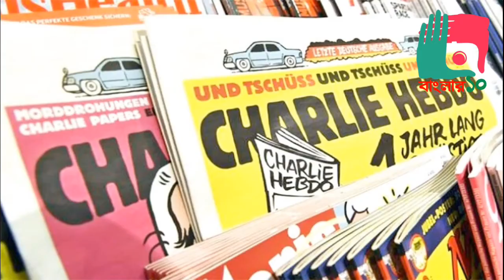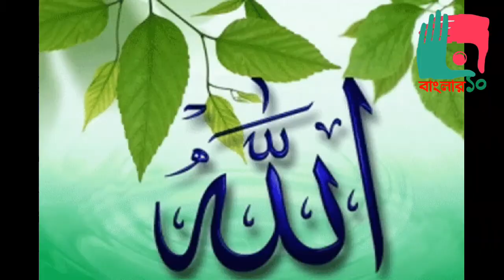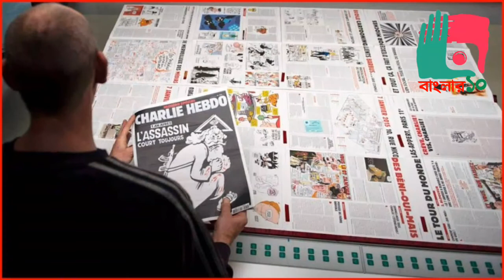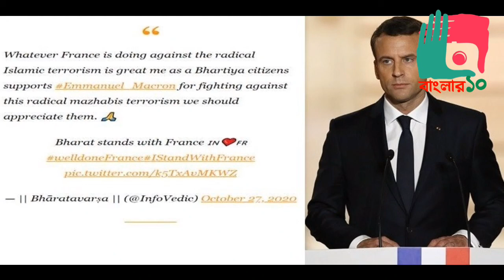ফ্রান্সের_পক্ষে_ভারত নবীকে অবমাননা করার ইস্যুতে ফ্রান্সের পক্ষে ভারতীয়রা।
মহানবী হযরত মোহাম্মদ (সা.) এর ব্যঙ্গচিত্র প্রদর্শন এবং ইসলাম ধর্ম নিয়ে ফরাসি প্রেসিডেন্টের বিরূপ মন্তব্যের জেরে মুসলিম দেশগুলোর মধ্যে ক্ষোভ বাড়ছে। এমন পরিস্থিতিতে ইমানুয়েল ম্যাক্রোর পক্ষ নিয়ে সামাজিক যোগাযোগ মাধ্যমে প্রচারণা চালাচ্ছে ভারতীয়রা।

আইস্ট্যান্ডউইথফ্রান্স, উইস্ট্যান্ডউইথফ্রান্স (আমি ফ্রান্সের পাশে আছি এবং আমরা ফ্রান্সের সাথে আছি) শিরোনামে এবং মঙ্গলবার (২৮ অক্টোবর) ভারতের হাজারো টুইটার ব্যবহারকারী ফ্রান্সের প্রতি সংহতি জানিয়েছে।

কাতারভিত্তিক সংবাদমাধ্যম আল-জাজিরা জানিয়েছে, ফ্রান্সের মুসলমানদের ‘বিচ্ছিন্নতাবাদী’ এবং সারা বিশ্বে ‘ইসলাম ধর্ম সংকট তৈরি করছে’ মন্তব্য করে মুসলিম বিশ্বে ক্ষোভ ছড়িয়ে দেন ফরাসি প্রেসিডেন্ট ইমানুয়েল ম্যাক্রো।

সম্প্রতি শ্রেণিকক্ষে মহানবী মুহাম্মদ (স.) এর ব্যঙ্গচিত্র প্রদর্শনের পর খুন হন ফরাসি এক শিক্ষক। পরে ম্যাক্রো সরকারের পৃষ্ঠপোষকতায় ফ্রান্সের সরকারি ভবনে ওই ব্যঙ্গচিত্র প্রদর্শন শুরু হয়।

এ দিকে ম্যাক্রোর সমর্থনে করা টুইট বার্তায় ভারতীয়রা বলেন, উগ্র ইসলামি সন্ত্রাসবাদের বিরুদ্ধে ফ্রান্স যা কিছু করছে তাতে আমি আনন্দিত। উগ্রবাদী মাজহাবি সন্ত্রাসীদের বিরুদ্ধে ম্যাক্রোর লড়াইয়ে ভারতীয়দের সমর্থন দেওয়া প্রয়োজন।

তারা আরও লিখেছেন, ফ্রান্সের প্রশংসা করা উচিৎ। ভারত সবসময় ফ্রান্সের পাশে আছে। ‘হ্যাশট্যাগ ওয়েলডান ফ্রান্স’, ‘হ্যাশট্যাগ আই স্ট্যান্ডউইথ ফ্রান্স।’

যদিও অনেক আরব খ্রিস্টানরাও প্রেসিডেন্ট ম্যাক্রোর এই কর্মকাণ্ডের নিন্দা জানিয়েছেন। তাদের মতে বিশ্বের কোনো ধর্মের মহামানবদের নিয়ে কটূক্তি করা খ্রিস্টানরা সমর্থন করে না।

অ্যাংকর জালাল চাহদা নামে আল-জাজিরার (আরবি) একজন সিনিয়র সাংবাদিক নিজের ফেসবুক, টুইটার ও ইন্সটাগ্রামে এ ঘটনায় নিন্দা ও প্রতিবাদ জানিয়েছেন। তিনি লিখেছেন, আমি জালাল চাহদা একজন আরব লেভান্তিন খ্রিস্টান। আমি ইসলামের নবী- বার্তাবাহক মোহাম্মাদুর রসুলুল্লাহ (সা.)কে অবমাননার বিষয়টি জোরালোভাবে প্রত্যাখ্যান করছি। মহানবী (সা.) এর অবমাননাকে জোরালোভাবে প্রত্যাখ্যান করছি এবং নিন্দা জানাচ্ছি।

এছাড়াও মুসলিমদের আরব খ্রিস্টান বন্ধু ও শুভাকাঙ্ক্ষীরা সামাজিক যোগাযোগ মাধ্যমে ফ্রান্স ও ম্যাক্রোর প্রতি প্রতিবাদ ও নিন্দা জানিয়েছেন। তাহলো- জর্ডানের আইমান দাবাবনেহ এক টুইট বার্তায় জানান, যে মুসলিম ভাইদের অপমান করে এবং তাকে সম্মান করে না; জর্ডানের একজন খ্রিস্টান হিসেবে তারা আমাকেও সম্মান করে না। তিনি টুইটারে আরও লিখেন- ইসলাম বিদ্বেষীদের বিরুদ্ধে আমি একজন খ্রিস্টান।

মাইকেল আইয়ুব টুইটারে বলেছিলেন, আমি সেই ব্যক্তিকে সত্যিই ঘৃণা করি যিনি অন্যের ধর্মের অবমাননা করে বা তাকে বা তার রসুলদের উপহাস করে। ফ্রান্সে যা ঘটছে তা একটি অবক্ষয়। আর এ অবক্ষয়ের মাধ্যমে বুঝা যায় যে, তারা বাইবেলের শিক্ষা থেকেও অনেক দূরে অবস্থান করছে।

এমনকি প্রেসিডেন্ট ম্যাক্রোর এমন কর্মকাণ্ডে ইউরোপের অনেক দেশই এখনো ফ্রান্সকে সমর্থন করেনি। সেক্ষেত্রে ভারতীয় কট্টর হিন্দুত্ববাদীরা কেন এককভাবে দেশটিকে সমর্থন করছেন?

বিশ্লেষকদের মতে, ভারতীয়রা হ্যাশট্যাগ ব্যবহারের মাধ্যমে সরাসরি ফ্রান্সকে সমর্থন জানালেও বিষয়টির পেছনে তাদের অতীত ইতিহাস জড়িয়ে আছে। কট্টর হিন্দুত্ববাদীরা আগে থেকেই মুসলিম বিদ্বেষী। মূলত এ কারণেই তারা সুযোগ পেলে ইসলাম ধর্ম এবং মুসলমানদের উস্কানি দিতে ছাড়েন না।

অপর দিকে ইসলাম ধর্মকে অবমাননার ক্ষোভ এবং প্রতিবাদ জানাতে সড়কে নামেন লাখ লাখ মুসলমান। মুসলিম সংখ্যাগরিষ্ঠ দেশ বাংলাদেশ, তুরস্ক, পাকিস্তান, সিরিয়াসহ বিশ্বের বিভিন্ন দেশের মুসলমানরা রাজপথের বিক্ষোভে অংশ নেন। এ সময় তারা সকলেই ফরাসি পণ্য বয়কট, ফ্রান্সের রাষ্ট্রদূত বহিষ্কারসহ নানা দাবি জানান।